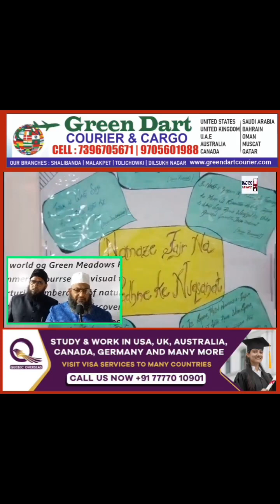Islamic Awareness Day (Echoes of Islamic Value) Grand and Successful Event Alhamdulillah 🤲congrats